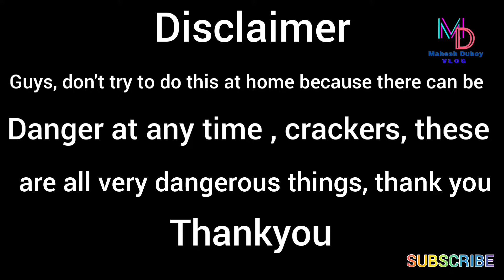Diwali Special Vlog | देखिए मेरा Diwali Vlog | Mahesh Dubey Vlog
Hello Friends .
To Guys Aaj Ham Aap Log Ke liye Laaye Hai Diwali Vlog ..

Editor -- Mahesh Dubey
Camera-- Samsung Galaxy F41
Editing App -- Inshot

PRESENTED BY -- MAHESH DUBEY VLOG